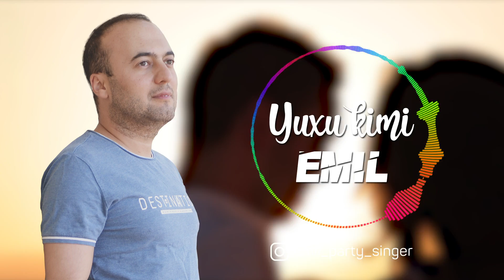Emil - Yuxu kimi (Yeni 2019)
Söz/Mus: Emil Aliyev
Aranjiman: Akshin Fakhraddinoğlu
Yayım: narıncı ©

Açar sözlər:  Emil  Yuxu kimi  audio, video ,mp3, yeni , 2019,